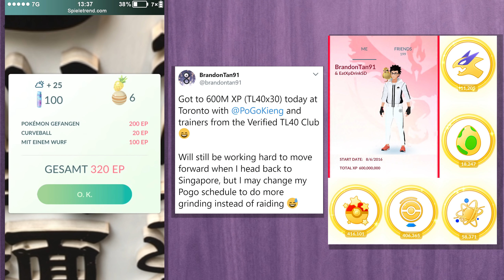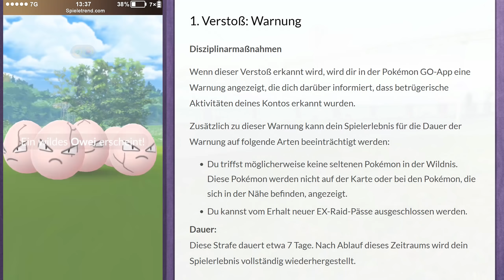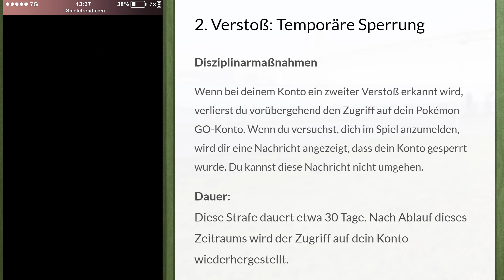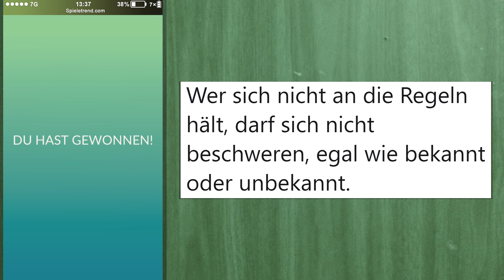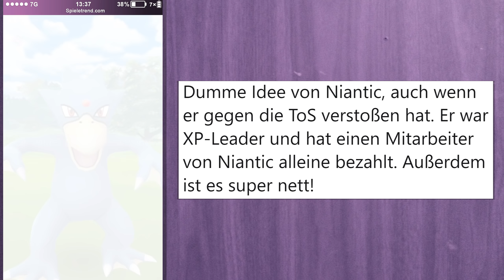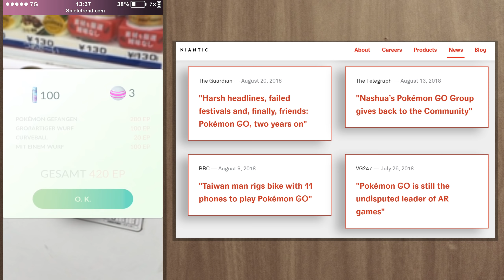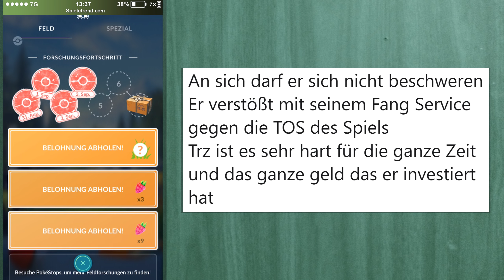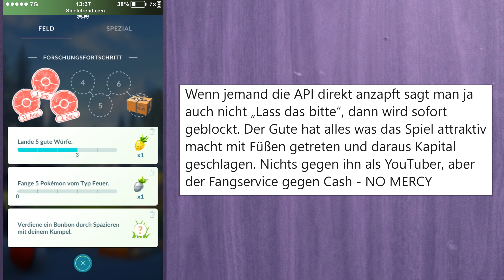Er wurde gebannt | Pokémon GO Deutsch #738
► Er wurde gebannt (Let's Play / German)

Hier gibt es nun auf Deutsch kommentierte Let's Plays beziehungsweise Gameplays zu Pokémon GO, gespielt von Pokémontrainer Schilling, inklusive einiger Tipps und Tricks.